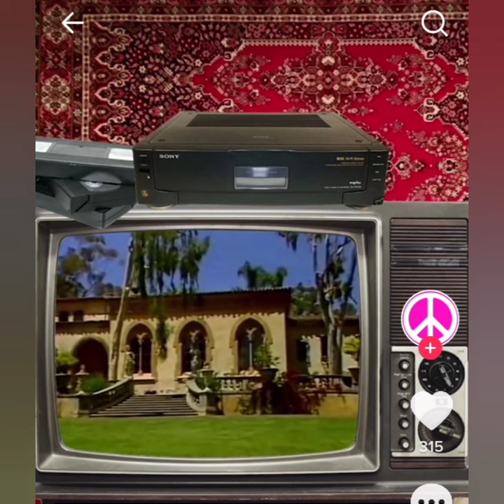Мейсон и Мэри. Ретро Любовь.